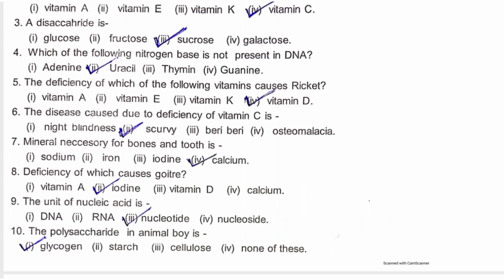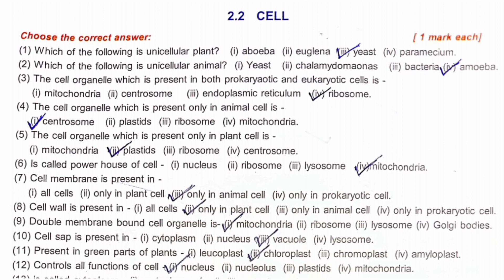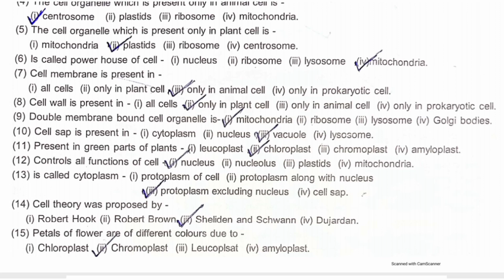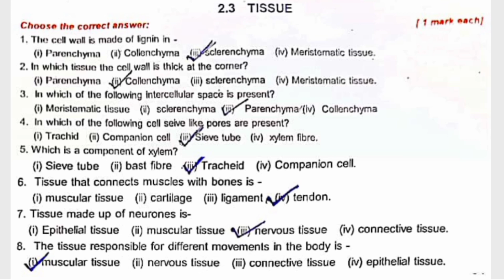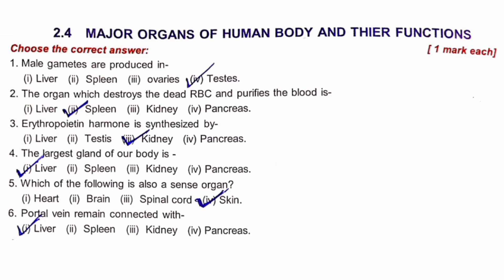class 9 life science chapter 2 important mcqs | Levels Of Organization Of Life Chapter - Wise MCQs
In this video, we are going to share some important MCQs from  class 9 Life Science Chapter - 2 ( Levels Of Organization Of Life ) from WBBSE BOARD

Life science chap. 2 chapter - wise MCQs cell, tissue, Major organs of body
class 10 , 9 life science by Azam sir
chapter 1 basic properties of life

👉🏿  Part - 1,Chapter 24,Trigonometric Ratios of Complementary class 10 Math wbbse by Ahrar.